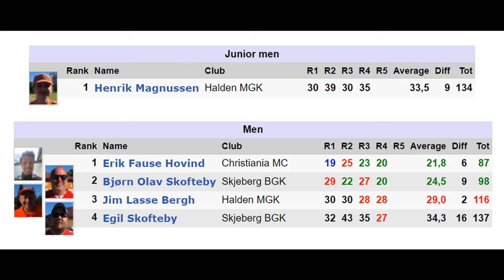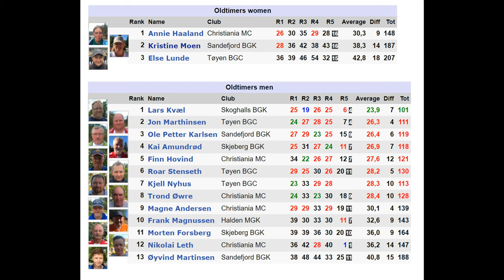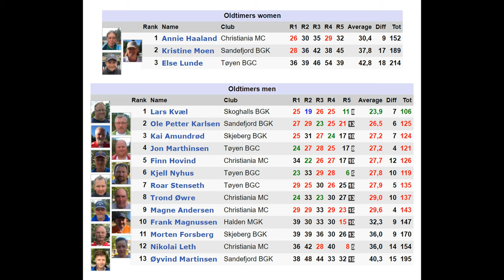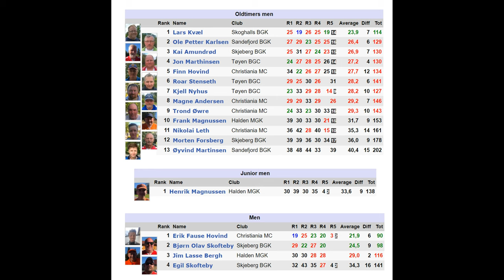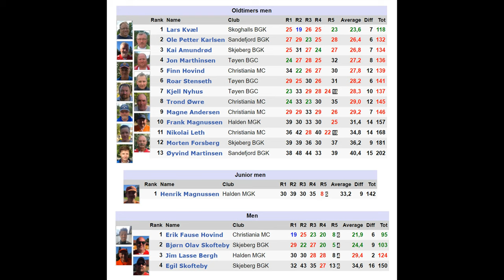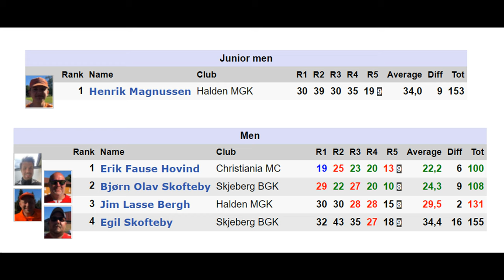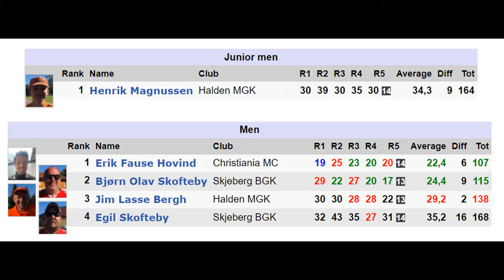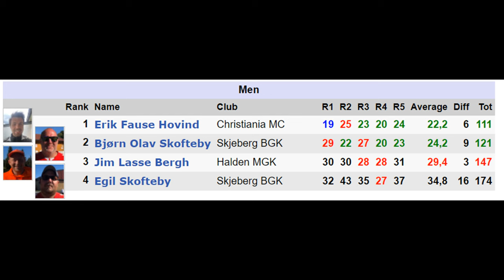Norwegian Championship 2022 Strokeplay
Location: Fredriksten, Halden (Østfold)
Date: 25-26th June 2022